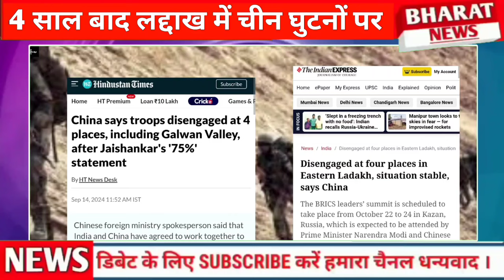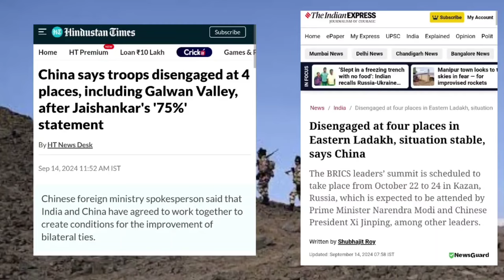4 saal baad ladakh me chin ne ghutne teke senik bhage | Pak Shocked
4 saal baad ladakh me chin ne ghutne teke senik bhage | Pak Shocked